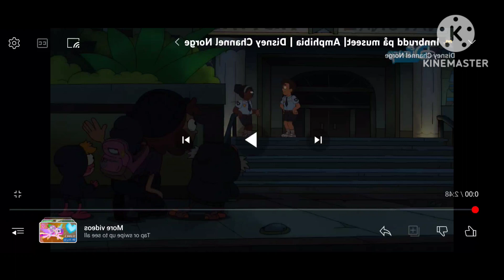look 12 anne